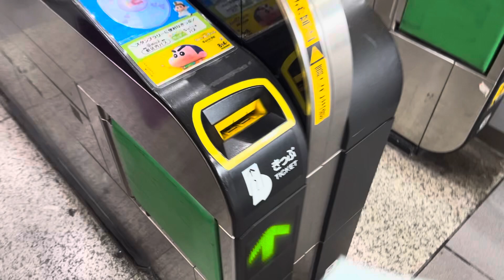【乗車券】品川→赤羽の切符を改札に通すシーン